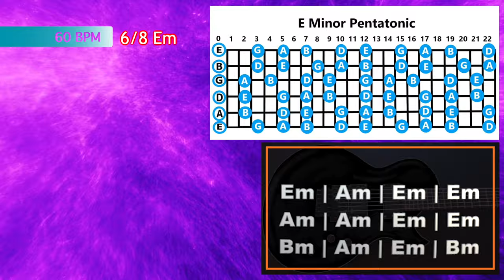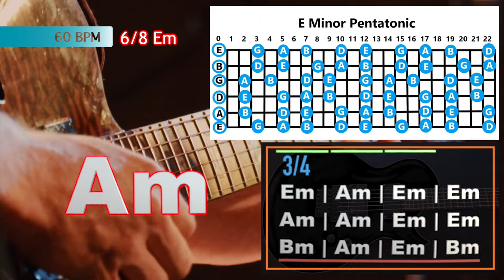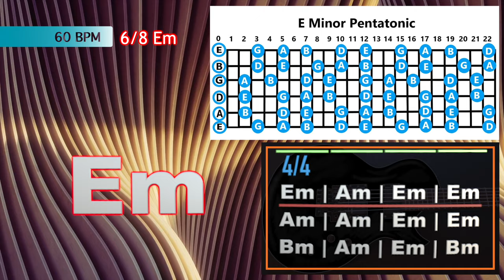167 Slow Blues Backing Track in Em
167 Slow Blues Backing Track in Em